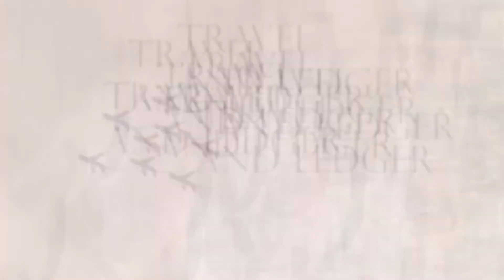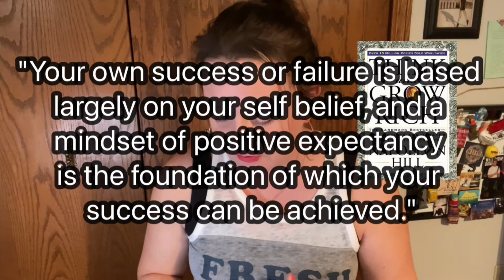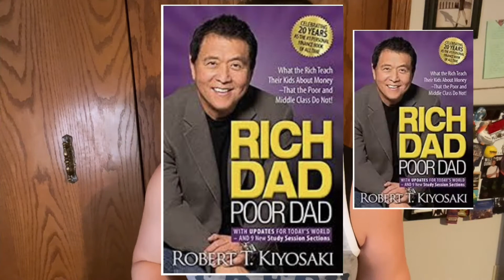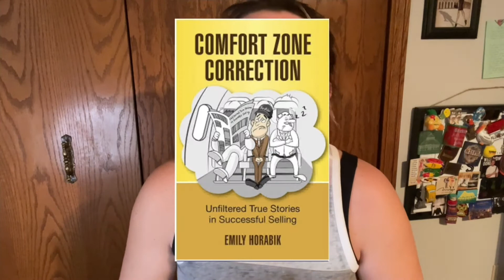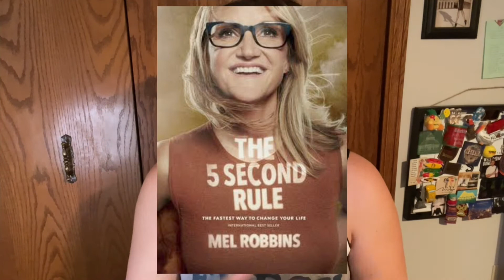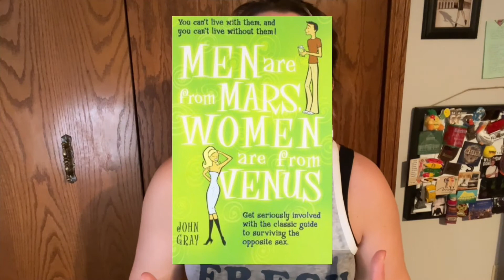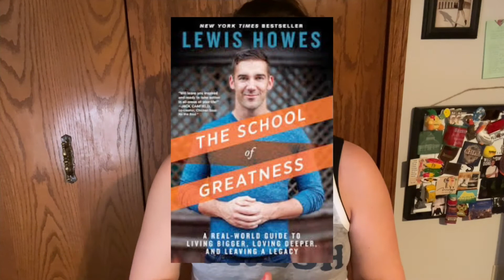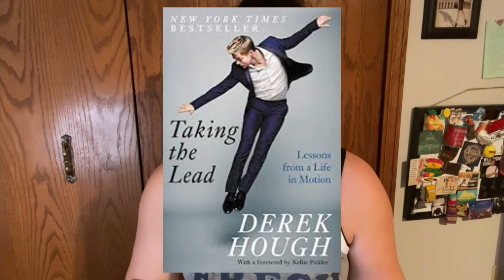Top 10 BOOKS 📚 to Make You Rich (Get MOTIVATED /End the year STRONG /Start the New Year off RIGHT!)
These books are 10 classics that will help make you be successful in life!

The similarity between each book, is that each book's main character overcame struggles to make it where they are today! In this video, I share my favorite quotes and prove that even though we all have struggles, it is possible to overcome them!

Read these books to overcome your struggle and get into the right mindset to make the most of this new year!

Think and Grow Rich
Do You!
Rich Dad, Poor Dad
Comfort Zone Correction
The 5 Second Rule
The Life-Changing Magic Of Tidying Up
Men Are From Mars, Women Are From Venus
The 48 Laws Of Power
The School Of Greatness
Taking The Lead

More motivational videos from My Channel...

I've been traveling the world for over 20 years and have learned how to see it all on a budget!  I'm here to share with you how to work the system and start putting more vacations in the books too! Everyone should take more vacations and so should you... starting with Vegas!  It's cheaper to do than you think!

(I'm working to reach 1,000 subscribers by the end of the year.

In this video try to answer the following questions to end the year strong and start the new year off right! :

What should I read to start the new year off right?
What are the best books to end the year strong?
What books are the best self help books?
Which books are easy to read?
What are easy reads for aspiring entrepreneurs?
What books should I read before I start a small business?
What books should I read that will make me rich?
What are the best business books in the world?
What books are good for creatives?
What are the best entrepreneurship books?
Which books should i read if I want to be successful?
What are the best self-help books?
What books will help me make money?
Which business book should I buy?
What are some of the best business books?
What are the best, most practical business books to help me in life and business?
What are the top 10 best business books?
What are the top 10 best books to read?
What are the top 10 best books to read while traveling?
What are the top 10 best books for motivation?
What are the best business strategy books?
What are the best books to learn about business?
Which books should I read?
What books have helped you as an entrepreneur?
What books are best for how to start a business?

Theme Music by CJ Choma - FOLLOW him on IG: @cjchoma

Follow IMPERSS MUSIC on Youtube!